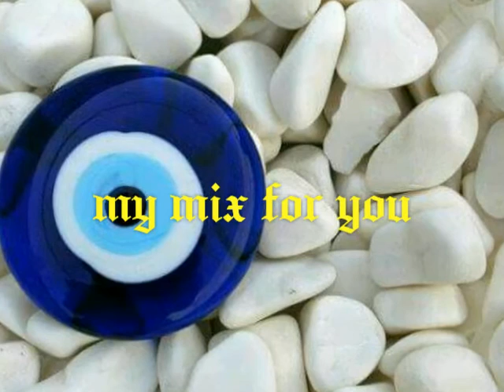My mix for you 39